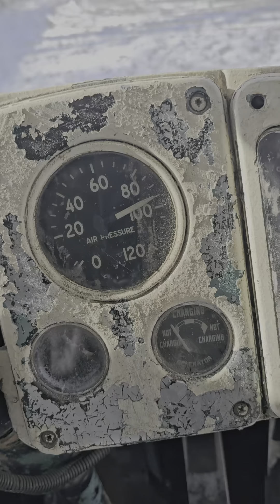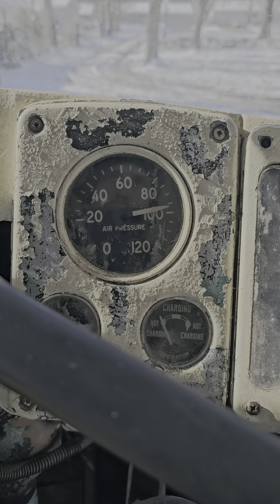Froze clutch on gm 1957 pd4104 bus redneck fix...lqtm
Awhile ago I washed the Detroit Diesel 671 on this 1957 GM PD4104 . Which caused the clutch to get stuck where I could not put it in gear while it was running. Talk to my mechanic Sensei Lee Hyde and he told me to jack it up with wheel off ground and put it in high gear and start it...

While I did not get it on video, it worked.

I used the Driveline brake maybe? an the starter to break the clutch from the flywheel.

Simply start the bus build up enough pressure for the brakes to work... in case... make sure your emergency flapper valve works...

Jack up axles (wheels) on bus not the body just the axles. Start the bus again to make sure that the wheels are clearing everything.

kill bus...

put bus in 4th..

don't press clutch...

start bus...

press clutch...

should break free...

pull the Driveline brake to stop the wheels from turning...

and check if the clutch is working properly...